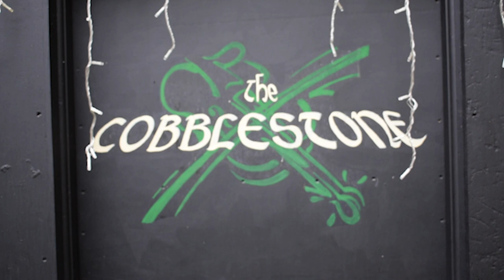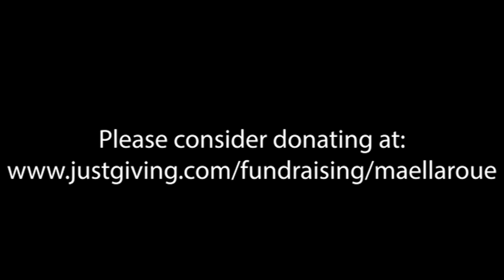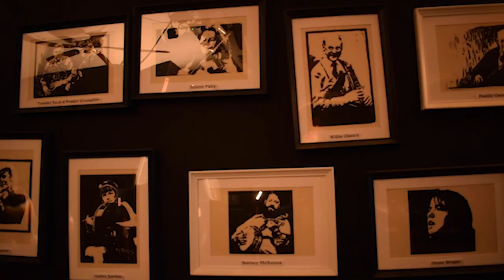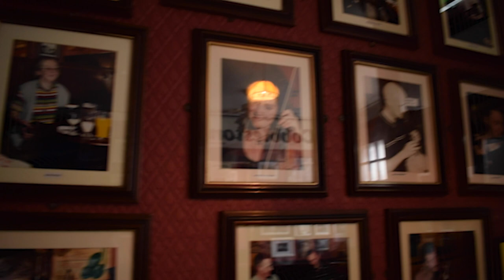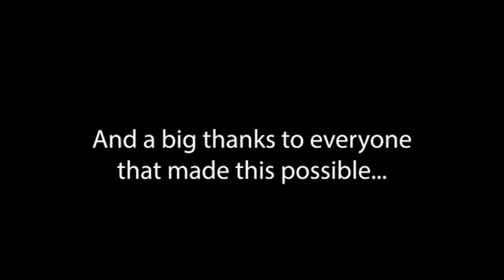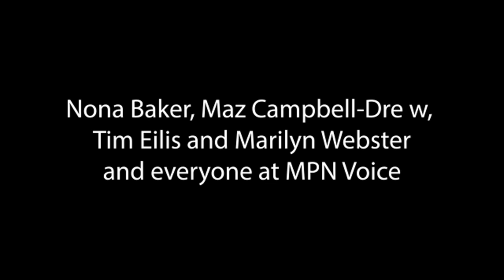An evening of Traditional Music from Ireland, in aid of MPN Voice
The concert was recorded specially for MPN Voice with well known musicians from Ireland playing tunes and singing songs, in their own homes, and in The Cobblestone Pub in Dublin and was broadcast on the 8th annual MPN Awareness Day - Thursday 10th September 2020, a day to raise awareness of MPNs and to support MPN patient organizations with fundraising events.